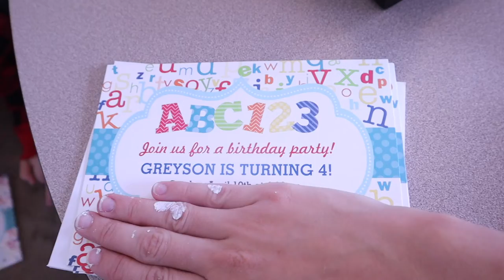We Made an Offer on a House!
Shannon and Anthony made an offer on a house! Watch to see if they win it!